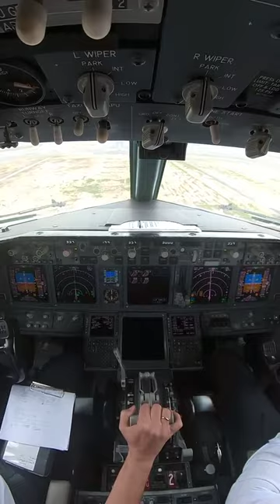meditation pleine lune juin 2022 pleine leind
meditation pleine lune juin 2022
pleine leind

pleine
pleine lune episode1
pleine lune
pleine lune juin 2022
pleine lune 12 aout 2022
pleine conscience christophe andré
pleine lune episode 1 english
subtitles
pleine Iune en capricorne 2022
pleine lune 7
pleine paix jesus en ta presence
pleine lune aout 2022